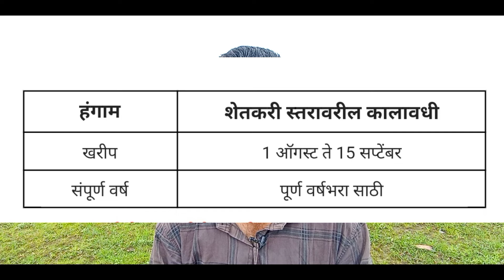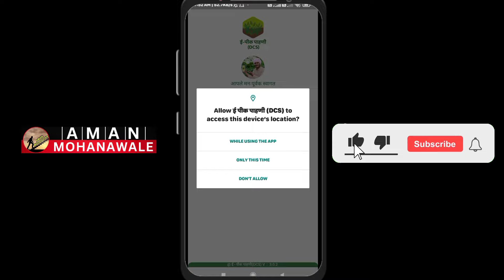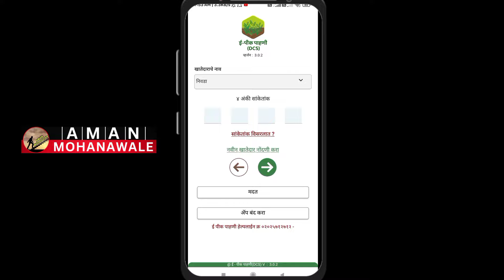आजपासून ई पीक पाहणी सुरू, ही काळजी घ्या | E Pik Pahani 2024 | E Peek Pahani 2024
आजपासून ई पीक पाहणी सुरू, ही काळजी घ्या | E Pik Pahani 2024 | E Peek Pahani 2024 | E Pik Pahani Maharashtra

Video Topics

e pik pahani

e peek pahani 2024

e pik pahani 2024

e pik pahani maharashtra

e pik pahani kashi karavi

e peek pahani

pik pera online

ई पीक पाहणी कशी करावी?

ई पीक पाहणी